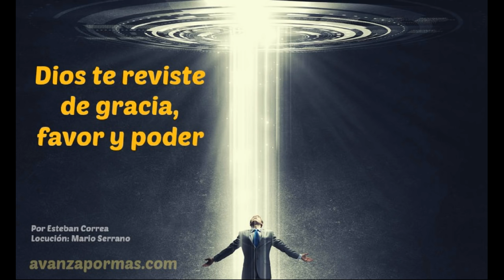174 DIOS TE REVISTE de Gracias Favor y Poder Reflexiones Cristianas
Dios cambia tus vestiduras de lamento en alegría. Él Señor te lava de toda mancha de pecado, te reviste con su favor, gracia y poder. El ropaje de la nueva naturaleza te habilita para entrar en el camino de tu bendición.